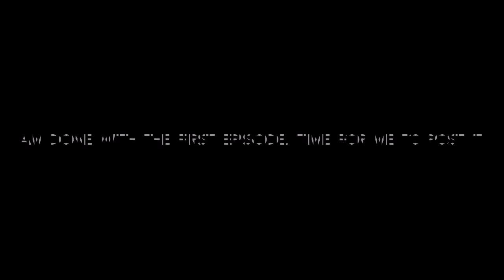Doing A New Series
Today I am announcing I will rate Minecraft maps I have.